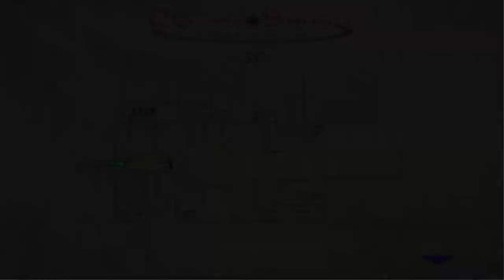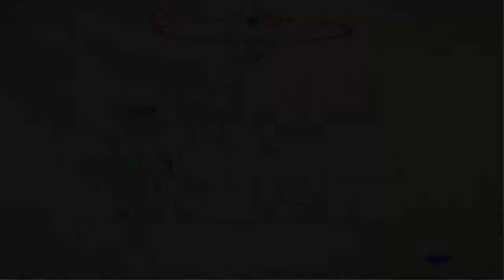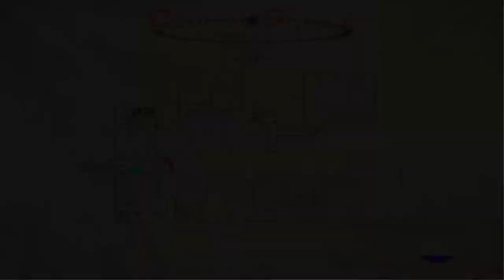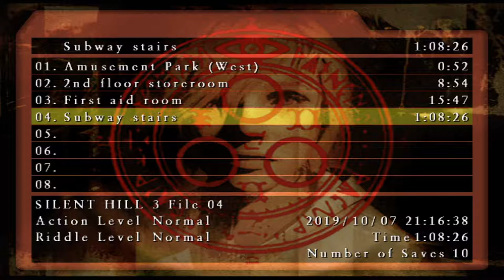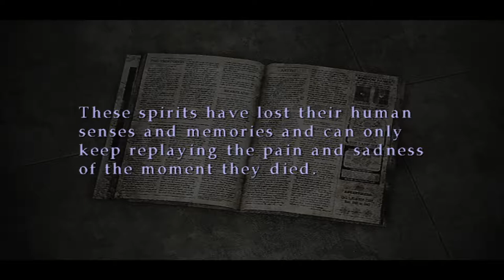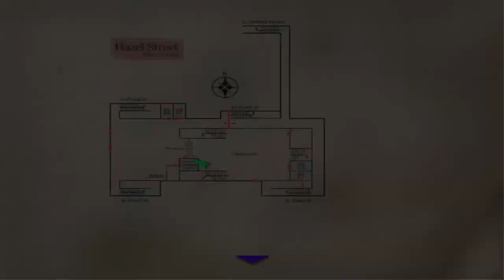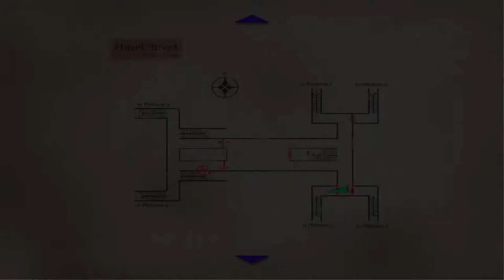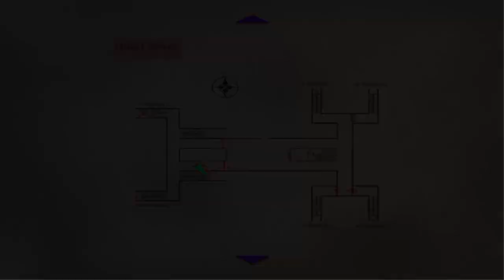Let's Play - Silent Hill 3 (Mostly Blind) pt. 2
The worst level in the game you say? Why do you say. ah...I see